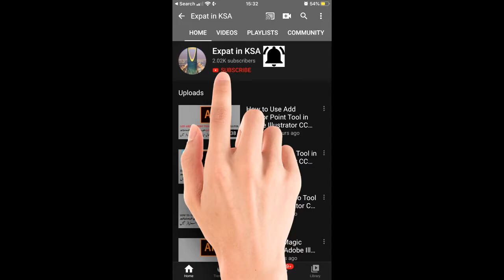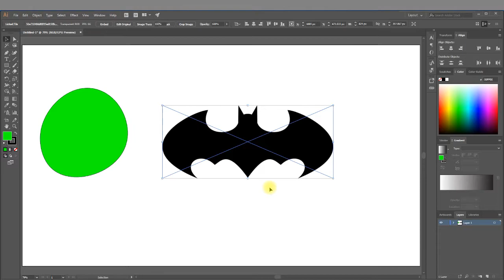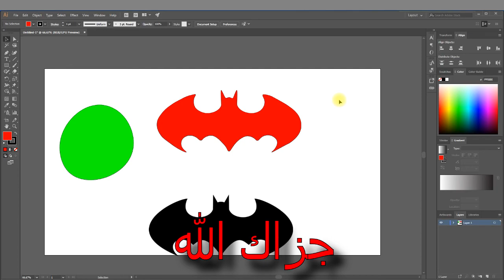How to use Curvature Tool in Adobe Illustrator CC 2018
In this video i explained:

- Where do you get Curvature Tool in Adobe Illustrator CC.
- How to draw curved lines using Curvature Tool.
- How to fill color in a shape.
- How to trace a logo or drawing using Curvature Tool.

Previous Video:
How to use Anchor Point Tool in Adobe Illustrator CC 2018